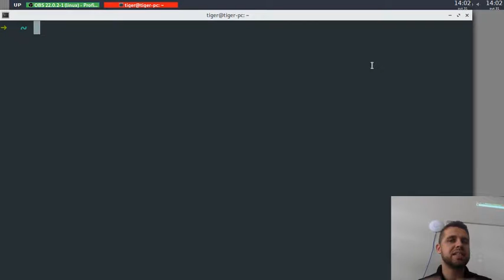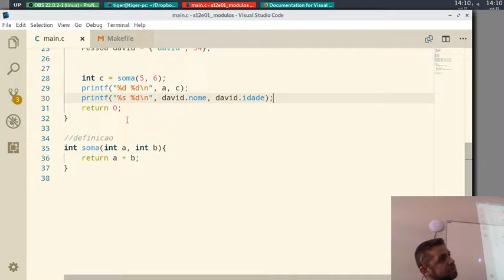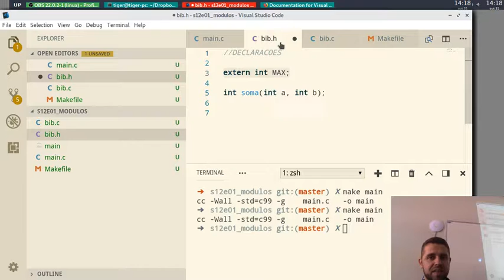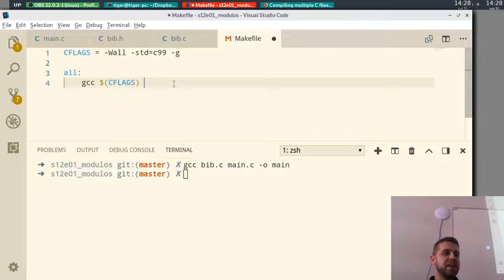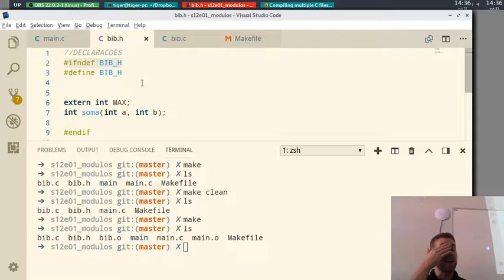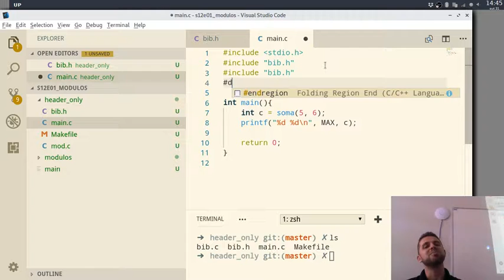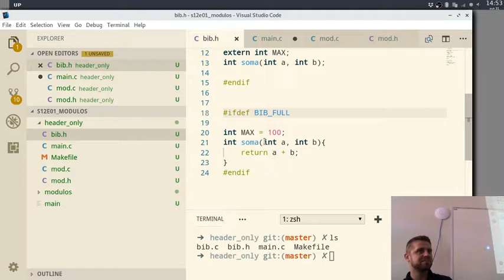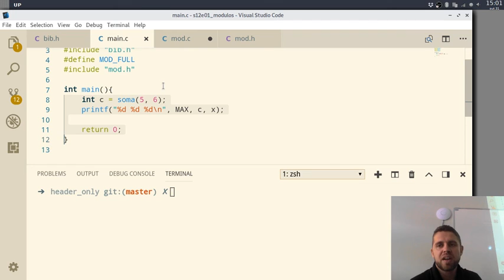fup s13e01 modulos